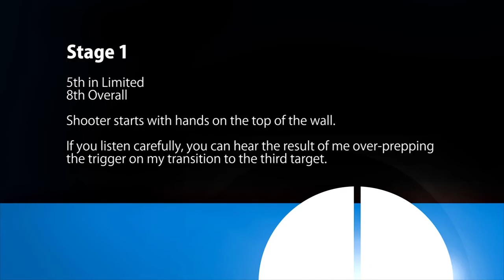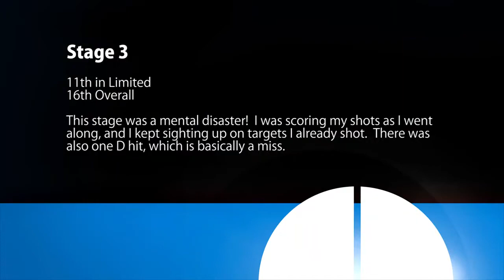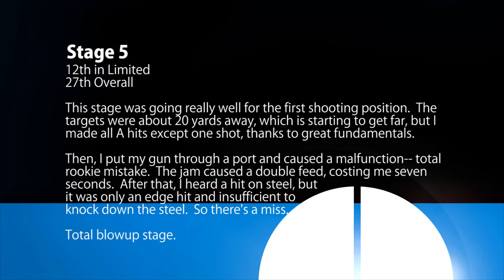November USPSA at ENGC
This match had fun stages... which I bombed.  I was slow, I earned two penalties, and I made a rookie mistake which resulted in a double feed on what had been a really good run.  So much fail, so little time.  The soundtrack was chosen for it's lazy bass riffs and relaxed tempo-- just like my shooting.

I took a shooting class right before this match, and I usually shoot worse for about a week or two after a class.  This is because my mind is split between thinking about the present moment's shooting habits and the application of what was covered in the class.  It's maybe understandable that a split mind would hinder performance, but it's still not excusable.

The next local USPSA match is in December.  There's enough time for about 500-800 dry fire repetitions before that, so I'm expecting my performance in December to be above the previous trend by then.